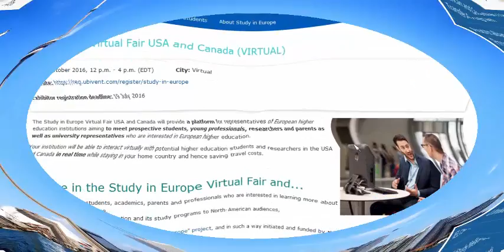Millennium Education Development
At the World Education Forum in Dakar, Senegal, in 2000, officials from 180 countries set a challenging goal: Ensuring access to primary education for all children by 2015.